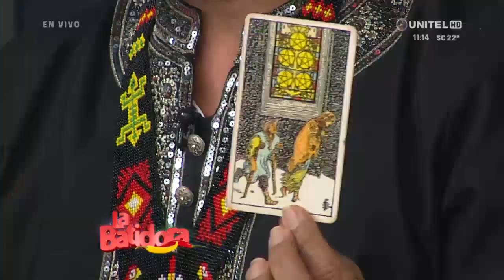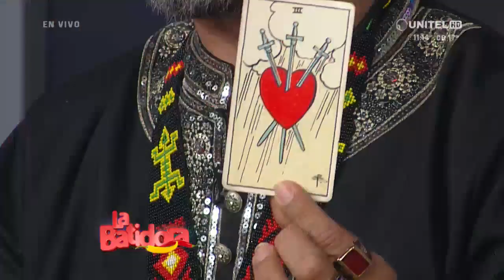Entérate de todo lo que te depara el futuro con el horóscopo de “La Batidora” - 27/08/2018 - 3 de 3